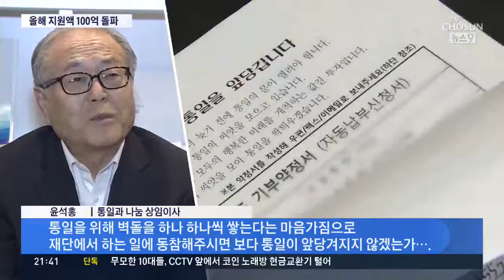통일과 나눔, 올해 지원금 100억 돌파…"민간 통일사업 최대규모"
[앵커]
국내 최대 민간 통일네트워크인 재단법인 '통일과 나눔'이 올해 통일 관련 사업에 100억 원 넘는 기금을 지원합니다.

어떤 사업들을 펼쳤고, 어떤 사업들을 할지 차정승 기자가 보도합니다.